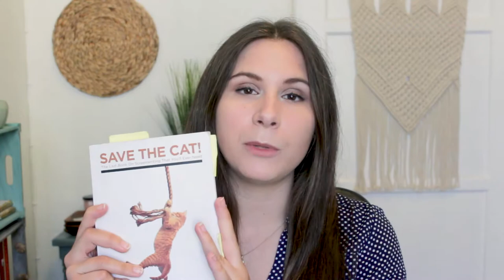How to “Save the Cat” w/ Blake Snyder | Screenwriting 101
What’s the “Save the Cat” scene, why is it important, and examples from well known screenplays, so you can become a screenwriting pro! “Save The Cat! The Last Book on Screenwriting You’ll Ever Need” by Blake Snyder is my favorite screenwriting book to this date. I only talk about one small tip I learned from this book in my video, but there is a treasure-trove of information in this book that will be super valuable for any new screenwriter. This book specifically focuses on story structure that’s useful for screenplays but also novel writing and other creative forms of storytelling. This book focuses on industry scripts. Scripts that will sell and be commercially successful.

I hope you found this video helpful! Writing is probably my favorite part of the filmmaking process and the most important in my opinion. A good script is key!!